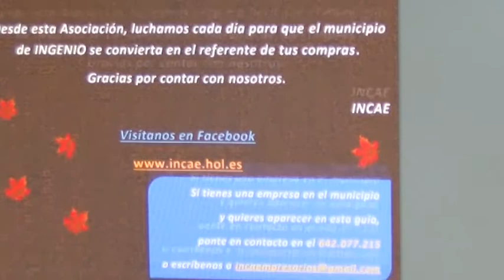Nuevas ofertas de los comercios adheridos a la Asociación de Empresarios de Ingenio y Carrizal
Nuevas ofertas para octubre de los comercios adheridos a la Asociación de Empresarios de Ingenio y Carrizal

INCAE, la Asociación de Empresarios de Ingenio y Carrizal, ha lanzado este mes de octubre la segunda edición de su Guía Comercial INCAE en la cual la ciudadanía puede encontrar nuevas ofertas, descuentos y promociones en diversos artículos y servicios de las empresas del municipio.

Destacan en este número los descuentos en servicios dentales, perfumería, artículos del hogar, moda y calzado, joyería, restauración, electrónica, peluquería y estética, productos de herbolario, pastelería, material escolar y seguros.

La Asociación lucha y trabaja día a día para que el municipio de Ingenio se convierta en el referente de las compras de todos sus vecinos y vecinas. Las personas interesadas en conocer más acerca de la misma pueden visitar su página de Facebook o su web Por otro lado las empresas que quieran formar parte de INCAE o aparecer en la guía pueden ponerse en contacto con la asociación llamando al teléfono 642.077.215 o enviando un correo electrónico a .